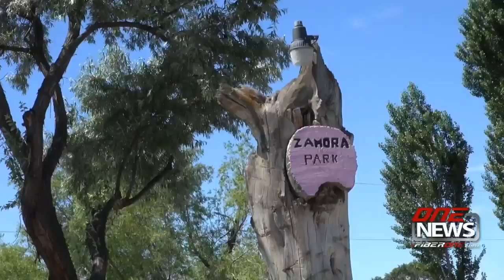iFIBER ONE NEWS (06/12/15) Spotlight